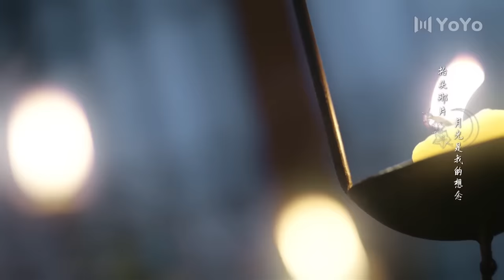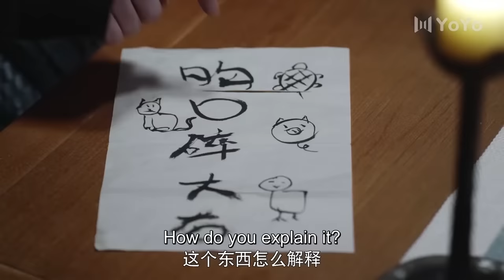He kisses her uncontrollably! The general fell in love with her when he saw her drunk💕ChineseDrama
💕【Starring】Li Gengxi, Huang Junjie, Sun Anke, Ding Jiawen